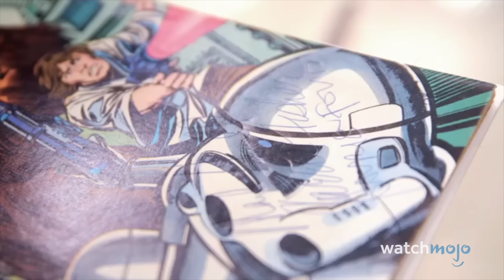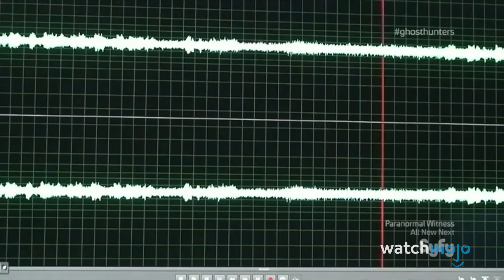Top 10 Reality TV Secrets They Don't Want You To Know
They call it Reality TV, but there's a lot that goes on off-camera that these shows don't want you to know about. For this list, we’ll be looking at some not-so-common knowledge about how some of your favorite reality shows operate behind the scenes. Our countdown includes actors playing the part of real owners on "Pawn Stars" (2009-), the use of Auto-Tune on "The Voice" (2011-), some homes not even being for sale on "House Hunters" (1999-), and more! What disappointed you the most about a reality show? Give us the lowdown in the comments.